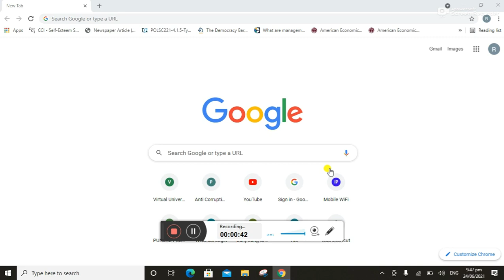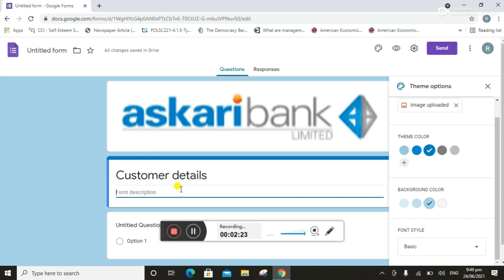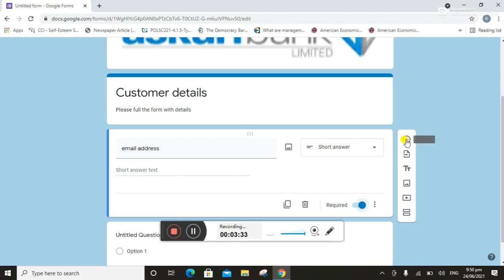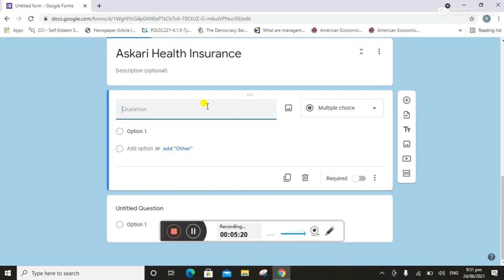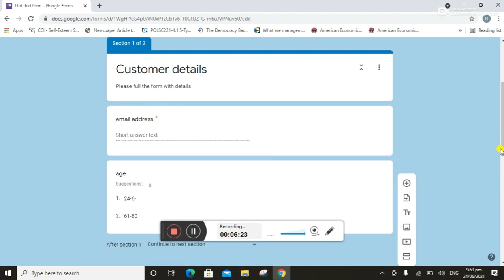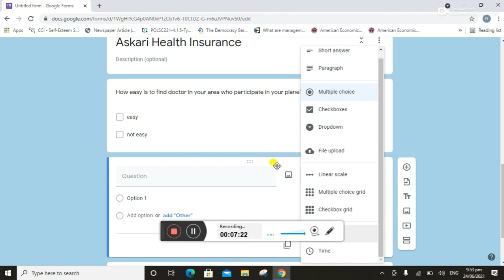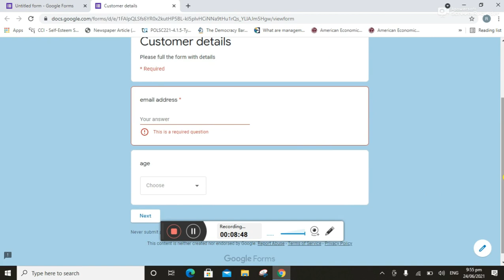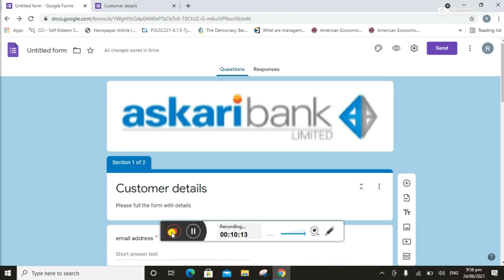Earn Money daily from Google in Pakistan 2021 - Earn Money From Google Surveys form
Today,
                       I'm here with an amazing instant skill that is money making and the easiest one. In this Covid pandemic, this skill has become the most demanding one. And it's creating the Google Forms. How to create google form? How to earn from google form? From where you can gain order for creating google form? Everything will be guided in this video!